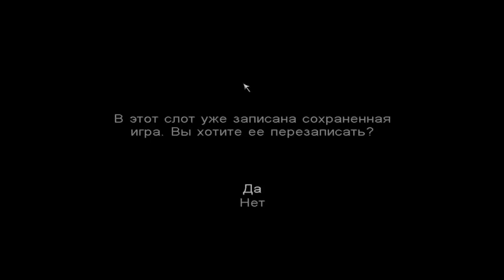Call of cthulhu dcote часть 13